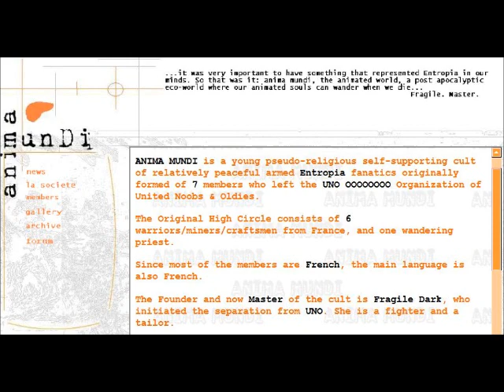Project Entropia Old Game Soundtrack from 2003-2006.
Old Music from Project Entropia from back in 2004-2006.

Sweet Memories of our mini society Anima Mundi, where Fragile Dark and her animated spirits dwelled once and walked the spans of Calypso, and will live on and dwell forever.